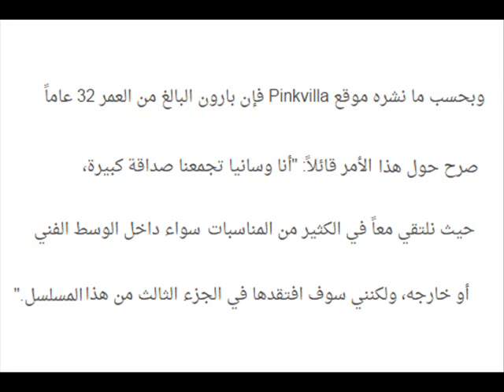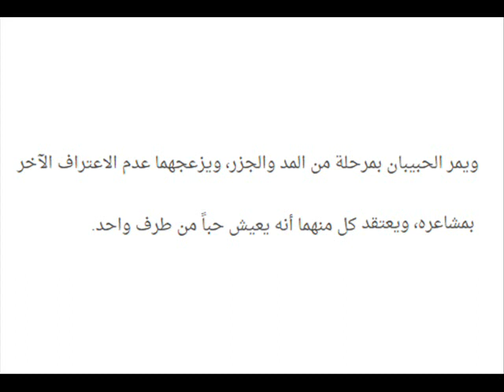اكتشفوا ماذا قال النجم بارون سوبتي حول غياب النجمة سنايا ايراني عن الجزء الثالث من مسلسلهم المشهور